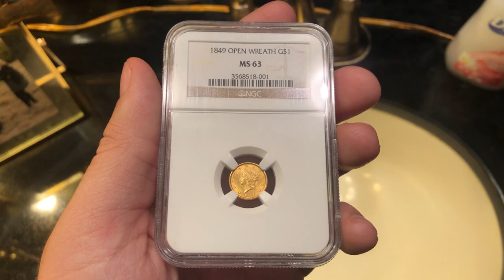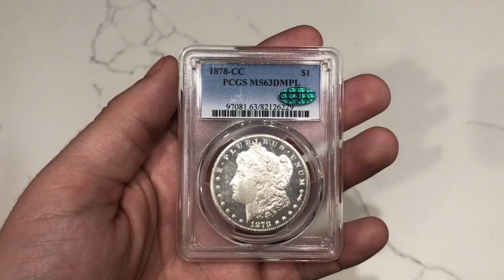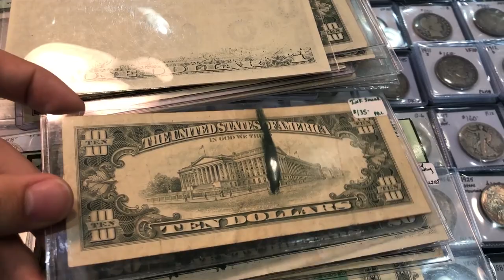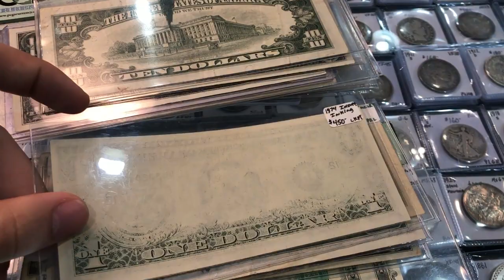Why Coin Dealers MISTAKES Can Be VERY VALUABLE!